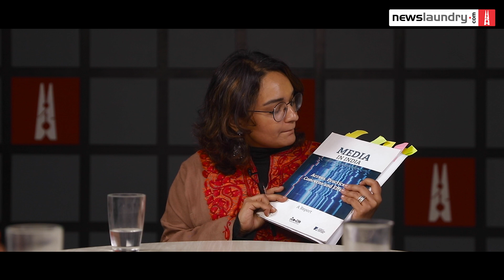Do Indians trust Doordarshan more than private channels? Watch what a new survey says!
“There might be a fatigue with news in the future,” says Vibha Attri of the Lokniti-Centre for the Study of Developing Societies. “One does notice a gradual decline in the consumption of traditional media over the years. We do see a decline if we compare 2014 and 2022 in the consumption of traditional media such as print and television.”

Vibha, Sanjay Kumar, Jyoti Mishra from the CSDS spoke to Newslaundry’s Manisha Pande about a report titled ‘Media in India: Access, Practices, Concerns and Effects’. It was released by the CSDS Lokniti and the India office of the German political foundation Konrad Adenauer Stiftung. Covering a sample size of 7,463 Indians aged above 15 years across 19 states, CSDS said respondents came from both urban and rural backgrounds, and were representative on the axes of gender, age, class and literacy.

“In southern states, people consume newspapers more. In northern India, there is a decline in the readership. However, it remains intact in south India,” Jyoti says while commenting on the data on newspaper readers.

Sanjay Kumar, meanwhile, says that Doordarshan is now more trusted than private channels primarily due to “a high level of sensationalism” in the latter. The four discuss why TV news is still the most popular choice of consuming news, why news consumers prefer bulletins over news debates and the problem of polarisation in news.

Watch.

00:00 - 5:52 What is CSDS report on media?

5:53 - 11:54 Why people prefer news over debate & media bias

11:55 - 17:25 Why people trust DD News?

17:26 - 23:37 Who is reading newspapers?

23:38 - 29:30 Do people like expressing political opinion online?

29:31 - 34:00 Do Indians care about FoE?

34:01 - 38:28 People prefer news over debate

38:29 - 43:24 Why Muslims trust news less than Hindus

43:25 - 45:25 News is too pro-Modi

45:26 - 48:41 What should journalists learn?

48:42 - 53:12 Can news impact voting behaviour?

Contribute to our NLSena project and power our coverage of the Joshimath crisis